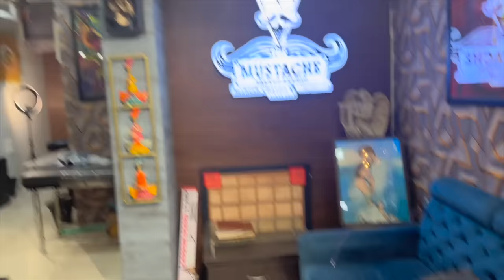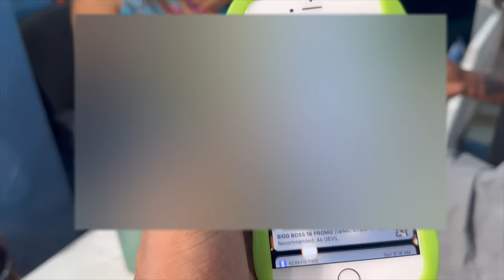Ka Private Tattoo Exposed